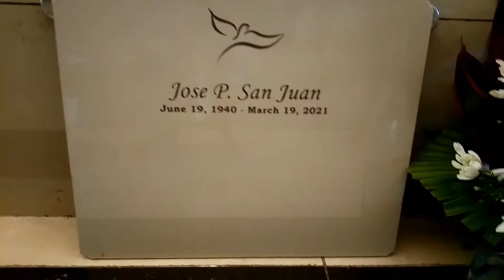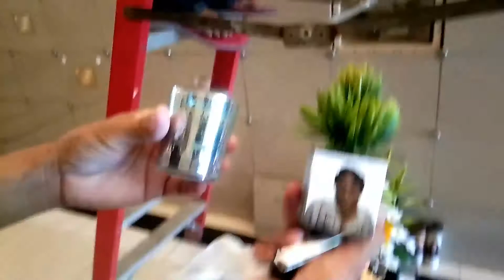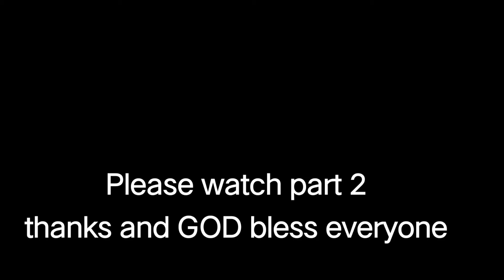Ep- 10 part 1 visited our tatay Jose at Golden heaven and family bonding at nanay house.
our nanay cook palitaw, bibingka, pininyahang manok and more